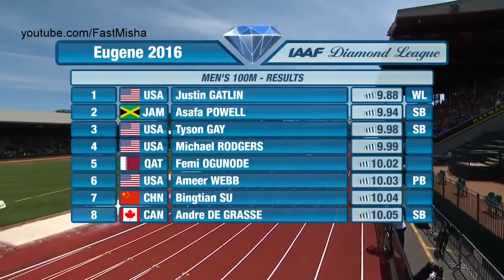Justin Beats Powell and Gay, May 2016 Eugene Diamond League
Justin Beats Powell and Gay, May 2016